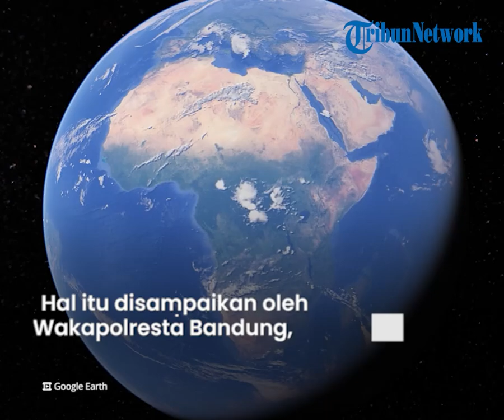Kesal Istrinya Sering Ngutang dan Main Sosmed dengan Laki-laki Lain, Suami di Bandung Bacok Istri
TRIBUN-VIDEO.COM - ET (25) nekat membacok sang istri berinisial NI (25) di Kampung Pasir Ayunan, Desa Cipedes, Kecamatan Paseh, Kabupaten Bandung.

Hal itu dilakukan oleh ET lantaran kesal, korban kerap meminjam uang tanpa sepengetahuannya.

Hal itu disampaikan oleh Wakapolresta Bandung, AKBP Dwi Indra Lesamana pada Senin (15/11/2021).

"Motifnya ini KDRT (kekerasan dalam rumah tangga), ada permasalahan rumah tangga yang mana NI sering pinjam uang tanpa sepengetahuan ET," katanya.

Pelaku kesal karena harus membayar utang istrinya.

Akibatnya pelaku membacok korban di bagian punggung dan tangan hingga mengalami luka serius.

Beruntungnya korban tidak meninggal dunia dan kini masih dirawat jalan.

"Korban mengalami luka dan kondisinya rawat jalan," kata Dwi.

Diketahui insiden itu terjadi pada Minggu (26/9/2021) sekira pukul 18.00 WIB.

Dikutip dari Kompas.com, Senin (15/11/2021), polisi yang mendapatkan laporan langsung melakukan pengejaran terhadap pelaku.

Pelaku sempat melarikan diri setelah melakukan aksinya.

Polisi menangkap ET di Sukabumi pada (29/10/2021) sekira pukul 09.00 WIB.

Dari penangkapan tersebut, sejumlah barang bukti turut diamankan.

Satu di antaranya sebilah golok yang digunakan pelaku untuk menganiaya sang istri.

Akibat perbuatannya, ET terancam hukuman penjara, maksimal 10 tahun.

(Tribun-Video.com/Kompas.com)

Artikel ini telah tayang di Kompas.com dengan judul "Suami Bacok Istri di Bandung, gara-gara Kerap Berutang dan Main Medsos", Klik untuk baca
Penulis : Kontributor Bandung, Agie Permadi